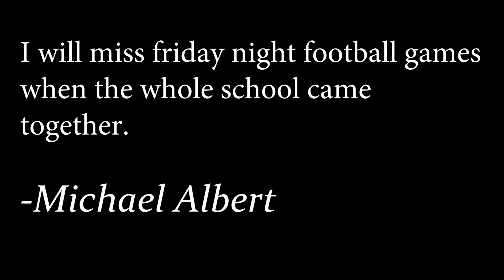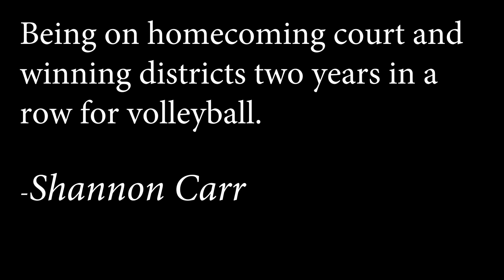Stevenson Class of 2017 Graduation Video